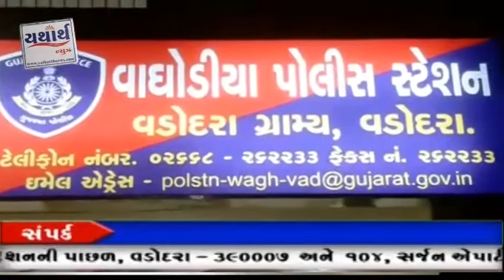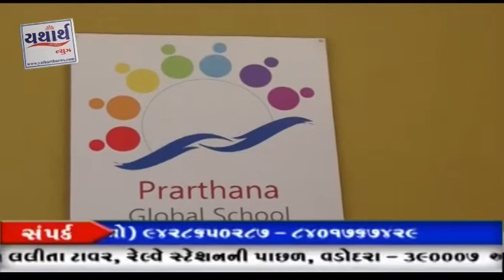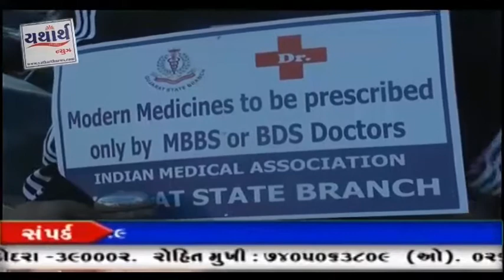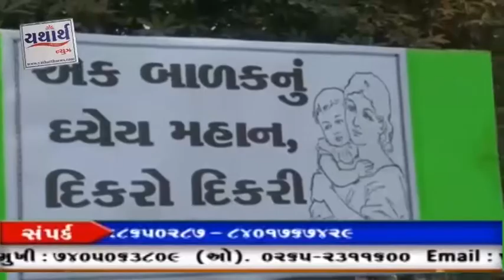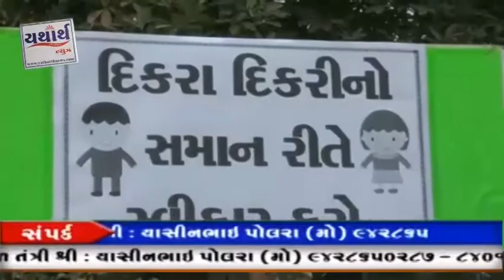11 03 18 YATHARTH NEWS